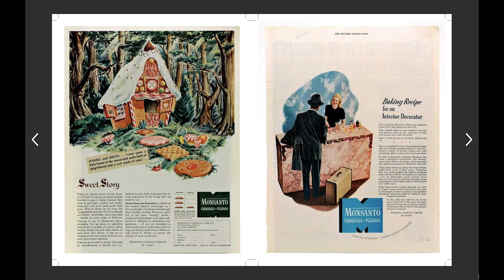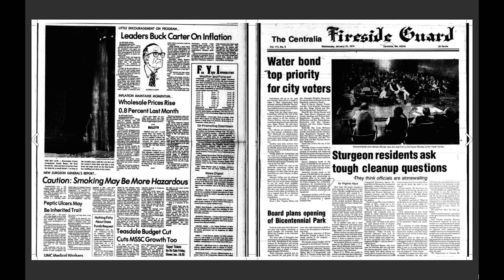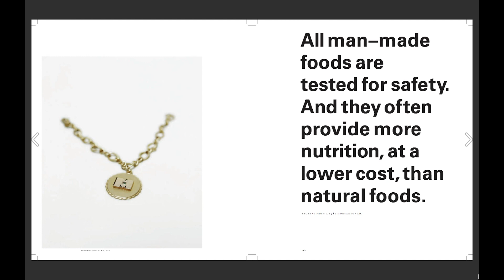Monsanto: A Photographic Investigation (Mathieu Asselin)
"Monsanto: A Photographic Investigation" adalah publikasi digital yang diterbitkan mandiri oleh Mathieu Asselin di laman issuu pribadinya pada tahun 2019. Untuk mengakses publikasi digitalnya silakan ke laman